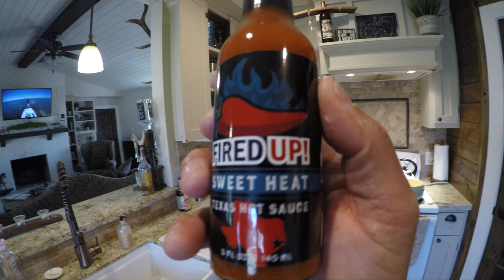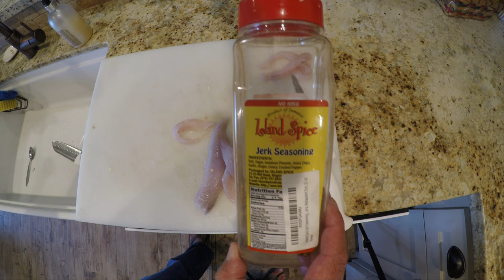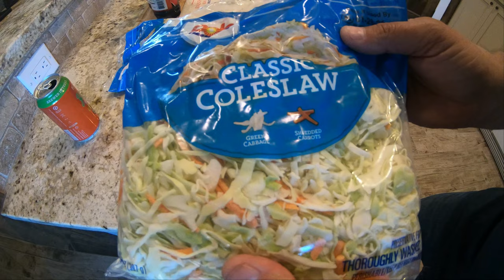Texas Speckled Trout Catch and Cook | Trout Egg rolls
Guys, sometimes I wake up and decide to do something I have never done before. Today was different, Corey and I decided to make a really quick fishing trip to West Galveston Bay in search of redfish and Specks. We had fish in the fridge from the day before so no pressure at all. But we were sure we were going to Catch and Cook a trout in a new way.

Y'all watch this vid where we turn saltwater trout into a Fusion Fish Egg roll that is so good it'll make your tongue beat your brains out!!

Here is a link to the awesome hot sauce we sampled in this video!